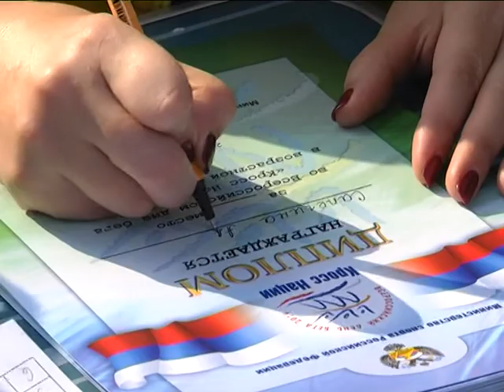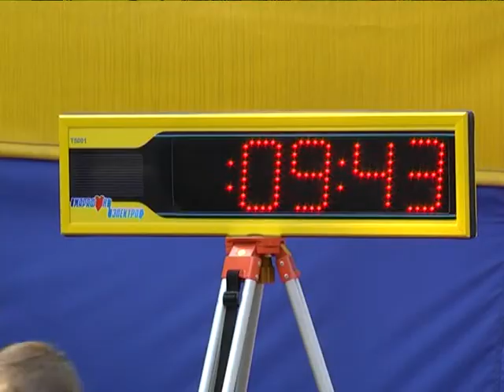«Кросс Нации — 2014». Зауральцы приняли участие в самом крупном марафоне страны